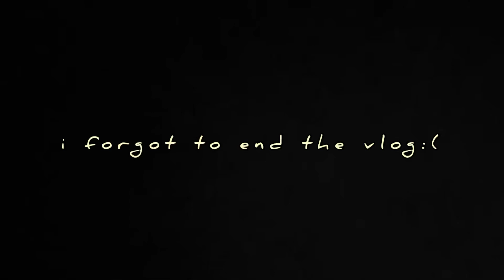inspire dance competition vlog 2022!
socials ⋒
☻ vsco- izzyycate
☻ snap- izzycate_8

Q&A ⋒
how long have you been dancing? about 6 years
what do you film on? my iphone 12 pro max
what do you use to edit? inshot pro